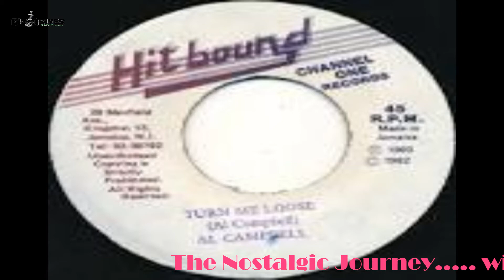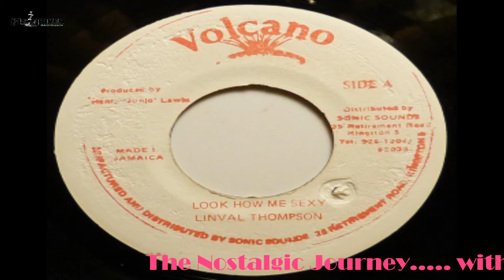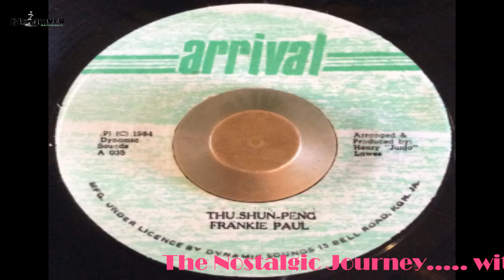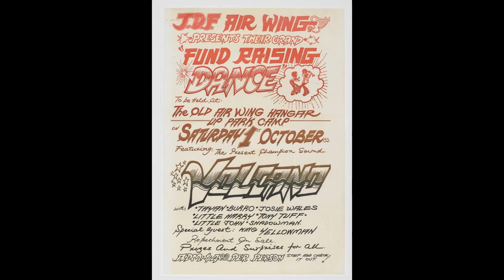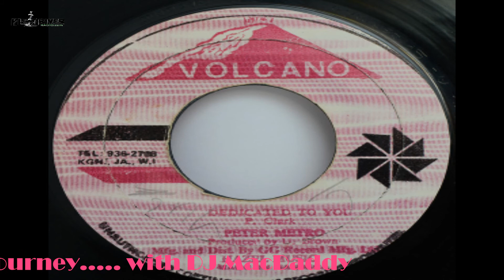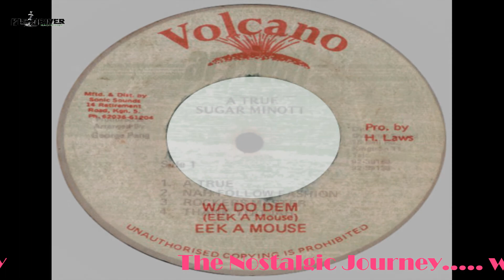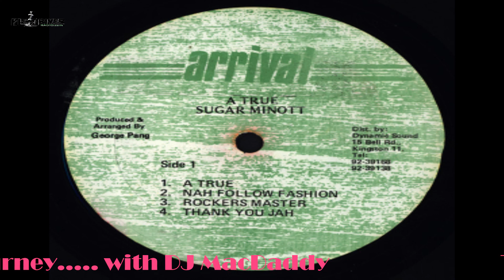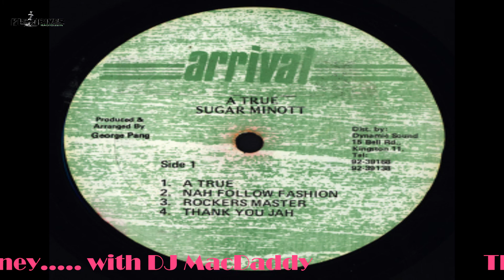The Nostalgic Journey 26.06.2022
This week Nostalgia trip takes us back to the early 80s when Volcano Sound System and Henry "Junjo" Lawes music production ruled.